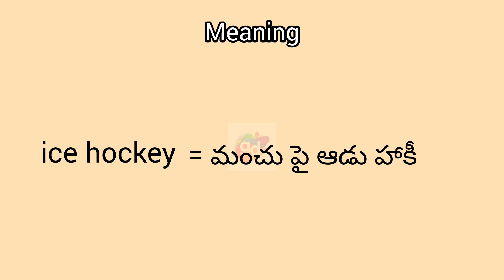icehockey meaning in English & Telugu || Googul Dictionary